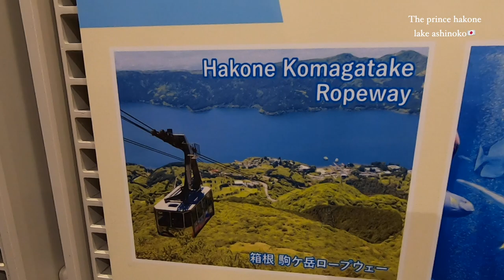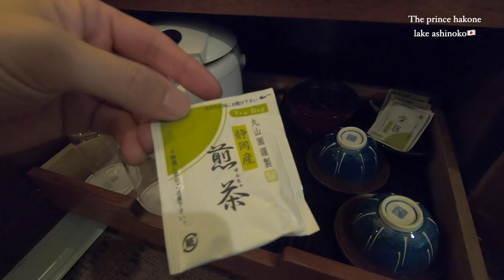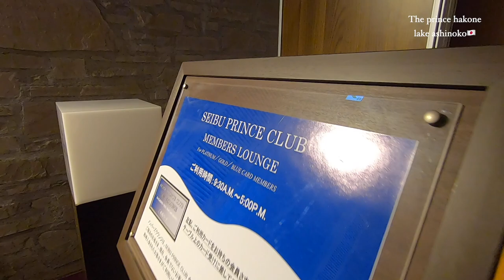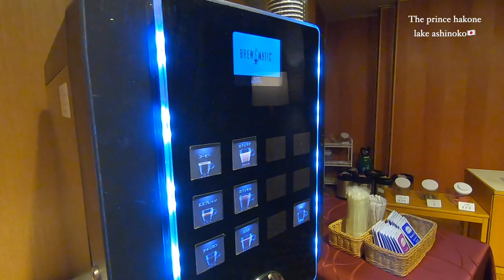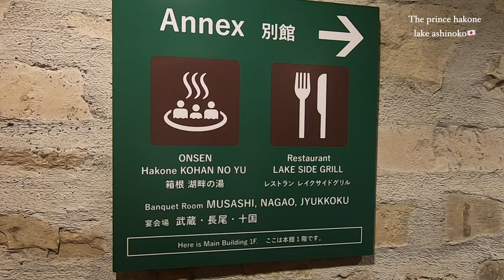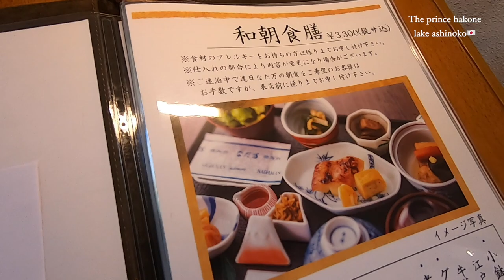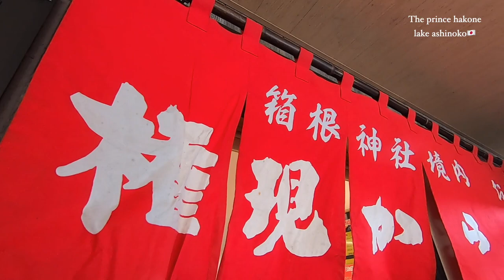【おすすめ】ザ・プリンス 箱根芦ノ湖宿泊記。お部屋・ラウンジ・レストラン朝食をVlogレビュー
※字幕ON、音声ONがおすすめ

宿泊ホテル：ザ・プリンス 箱根芦ノ湖（The Prince hakone lake ashinoko）#13

所在地：日本・神奈川
ブランド：Prince Hotels and Resorts
ホテルランク：4つ星 ★★★★

住所：〒250-0522 神奈川県足柄下郡箱根町元箱根１４４
アクセス：
JR小田原駅から無料送迎バスあり
JR小田原駅から伊豆箱根バスで平常時約1時間20分
東名高速道路 御殿場I.C.から約45分（駐車場無料

00:00 オープニング
00:17 アクセス&チェックイン
01:42 ルームツアー
06:39 館内（ラウンジ）
07:55 ナイトタイム
09:56 朝食

箱根・芦ノ湖のほとりにあるプリンス系列ホテルで、ロケーションがよく、エリア内からは芦ノ湖ビューのスポットが多数ある素敵なホテルでした🍽

お部屋はやや古さを感じる点もありましたが広めで、ゆっくり温泉で癒されたい方の利用がおすすめです♨️

小田原駅からは無料の送迎バスも用意されていますので、車なしでのアクセス便利な宿を探している方はぜひチェックしてみてください🫖

◆Halohalo Travelについて
2016年からSNSで旅行レジャー情報を発信しています。Youtubeではホテルレビューを中心に、観光・グルメ情報、飛行機レビュー、スポーツ観戦の様子なども公開する予定です。ぜひ感想をコメント欄にお寄せください📝全言語OK🗣